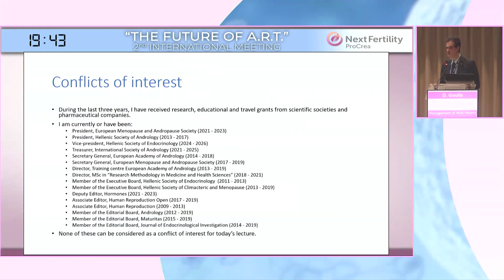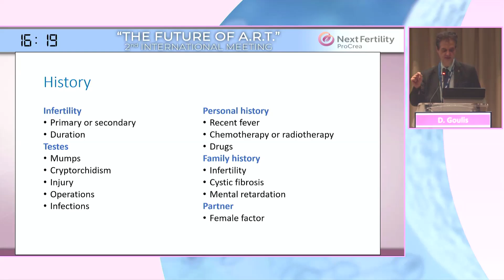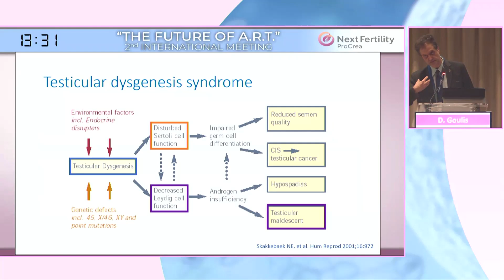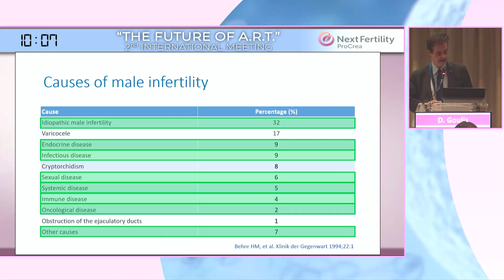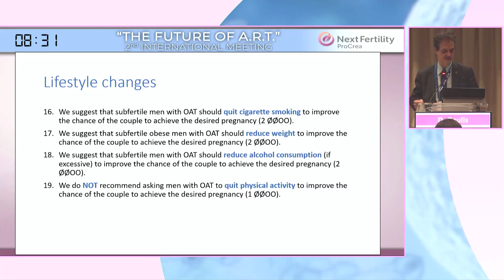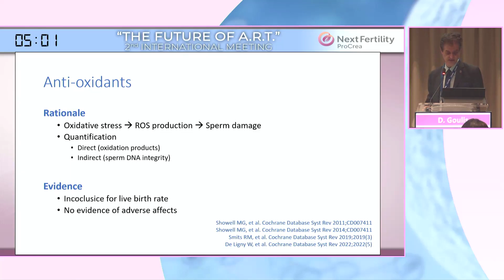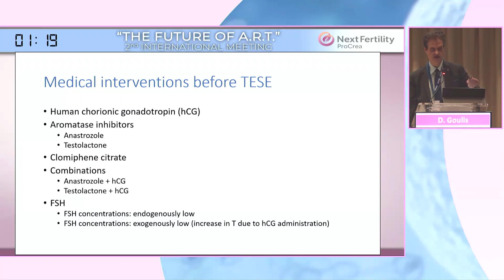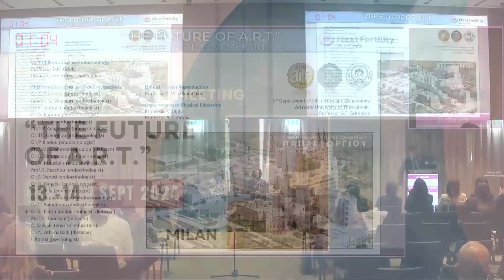Management of NOA Patient before Surgery - D. Goulis, Thessaloniki